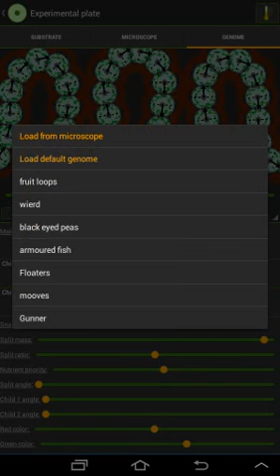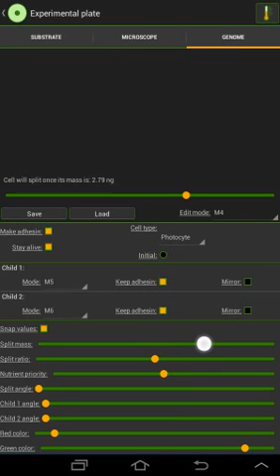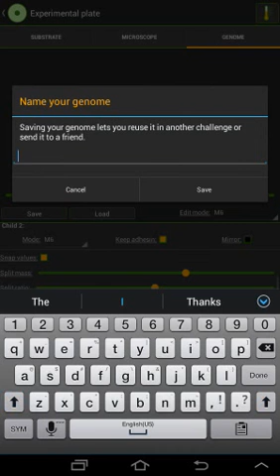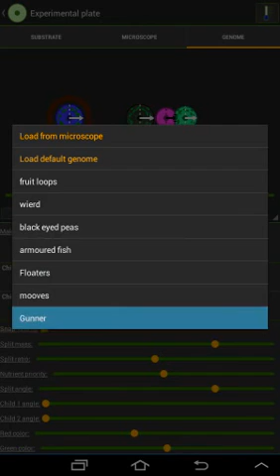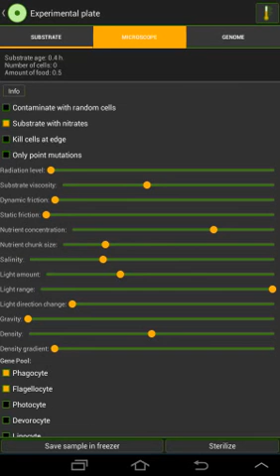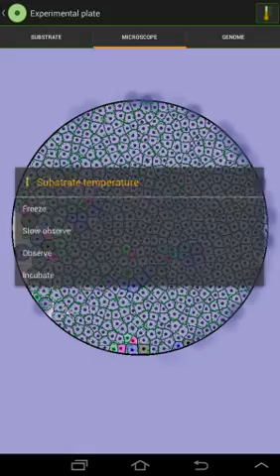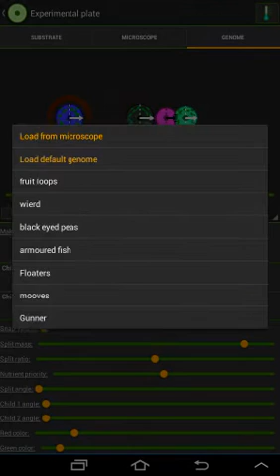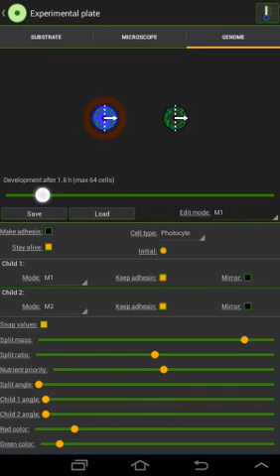Cell lab: Gunners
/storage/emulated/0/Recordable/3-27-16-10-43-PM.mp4